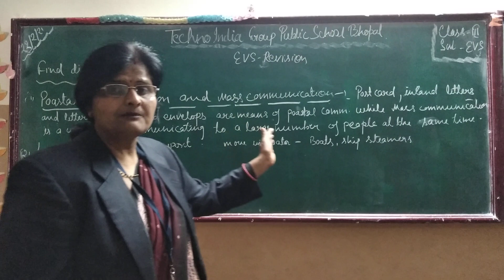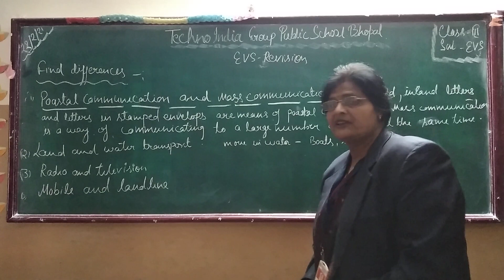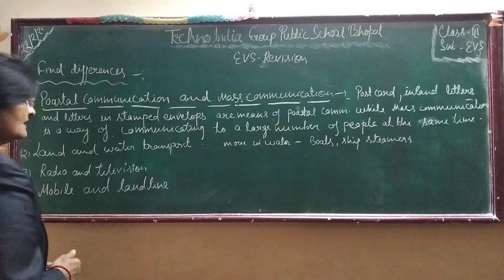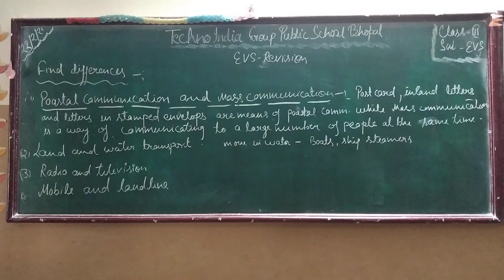class 3rd revision